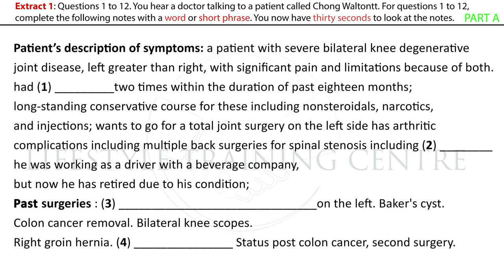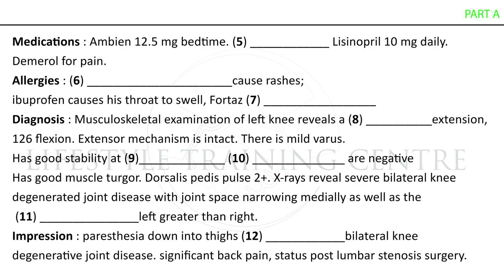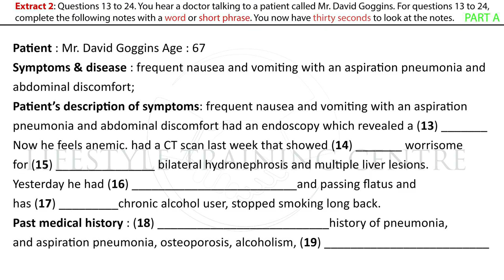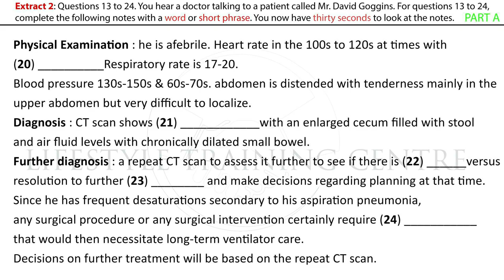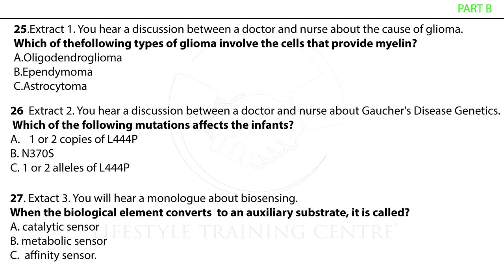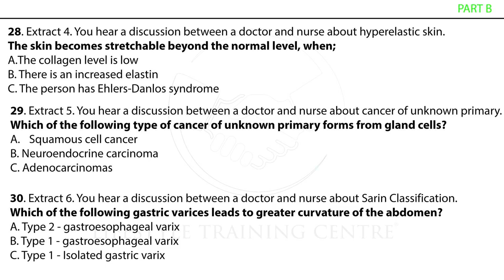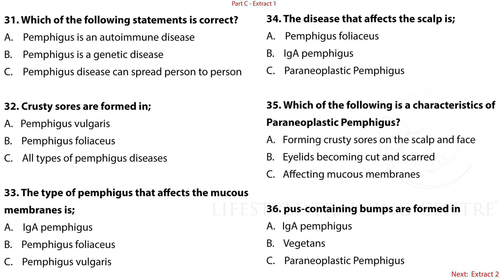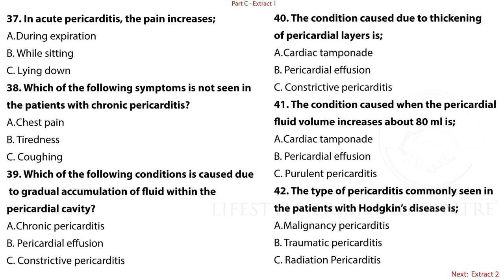CHONG WALTON. Latest OET listening test (test # 04) with answers - (in description)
LTC office and institution is located in Vakayar, Pathanamthitta, Kerala. Feel free to visit us.

 The practice book is free for LTC students. You can ask us to customize the book (modules) as per your need.

How much did you score? Please share in the comments. See you again!
Course details:

OET/IELTS/PTE/Duolingo/Spoken English